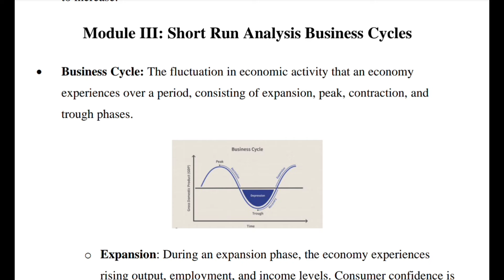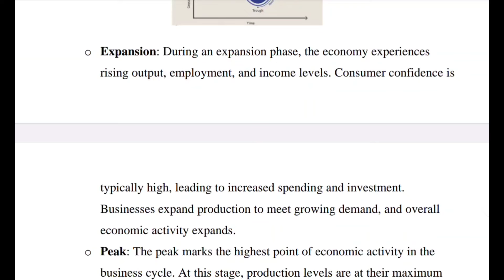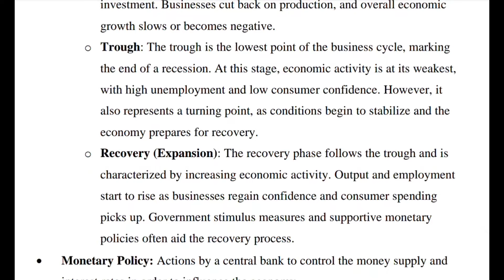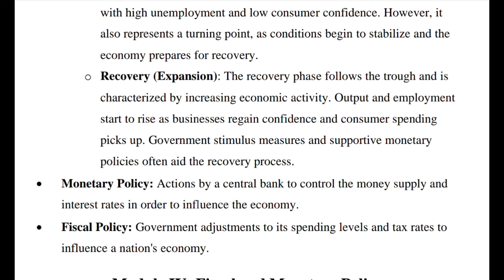Short Answer Questions and Answers, Module III, Macroeconomics II